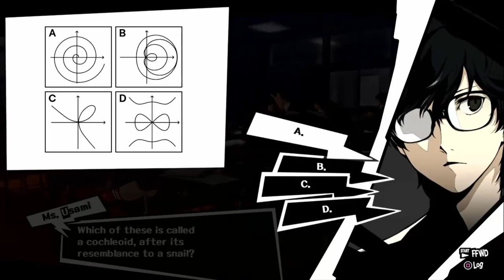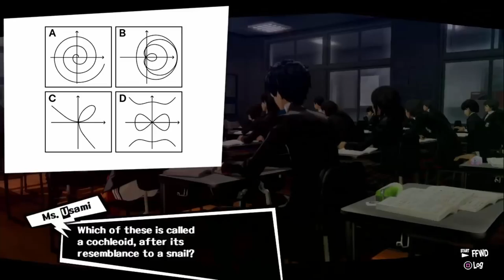Persona 5 | Part 115: Velvet Underground